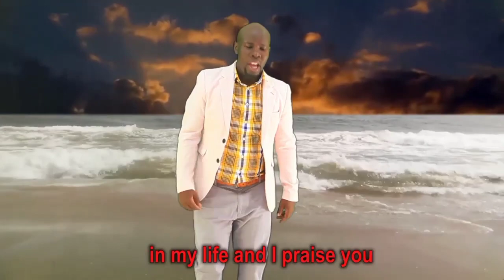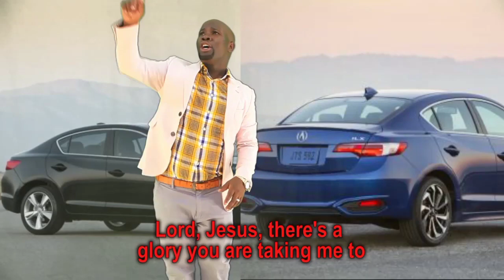IYONANIE BY BONIFACE MWANGANGI. SMS CODE 5968915 TO 811 TO SET AS YOUR SKIZA TUNE.(OFFICIAL VIDEO)